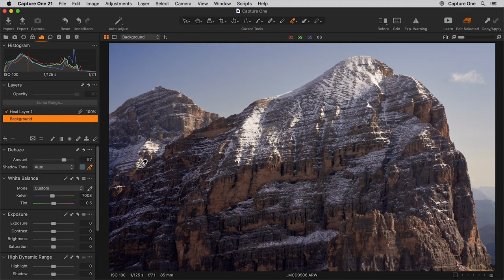[캡쳐원 아카데미 | 엠아이세븐] 캡쳐원21 안개 제거 – CaptureOne21 Dehaze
캡쳐원21의 새로운 기능인 안개 제거(Dehaze)를 이용하여 이미지의 뿌옇고 흐릿한 부분의 콘트라스트를 조정하는 방법에 대해 알아보겠습니다.